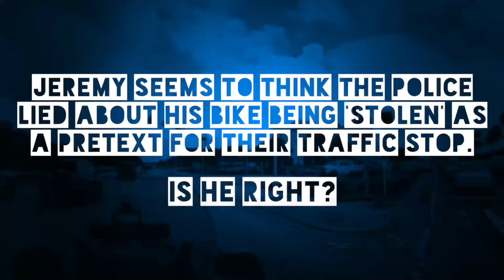Serial Police Impersonator Calls His Mom From Jail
On September 7, 2019 Jeremy Charles Dewitte was arrested by officers of the Windermere Police Department on charges of resisting an officer without violence, falsely personating an officer, and reckless driving. He was also cited for passing within an occupied lane and "passing on a double solid line."

After his arrest, Dewitte made a number of phone calls from jail, all of which were recorded. This video - the third in its series - presents Jeremy Dewitte's phone call to his mother.

I don't say this very often, but I am going to say it now: we have been working on a handful of huge stories over the past few weeks, and I am excited for you to learn about them.

Real World Police is a proud supporter of the Florida First Amendment Foundation, protecting and advancing the public’s constitutional right to open government. (Unfortunately reserved for Floridians. The United States Constitution bestows no such right.)

Do you have independently verifiable nonpublic information on a story we are or should be covering? Because we receive dozens of tips daily we cannot respond individually to every submission.

Remember: we don't publish footage that has already been published elsewhere. The tip line is not for requests. *Please don’t send links to news articles.*

-Material from cases not shown on the main channel, like the arrest of Chris Hansen and the detention of T-Pain by the TSA
-And more!

Rather not?